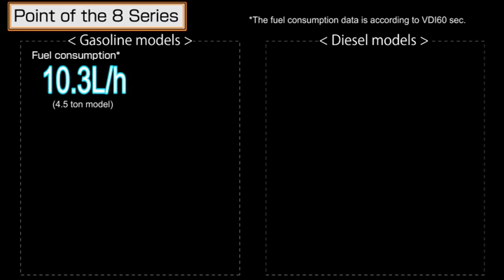Low Fuel Consumption